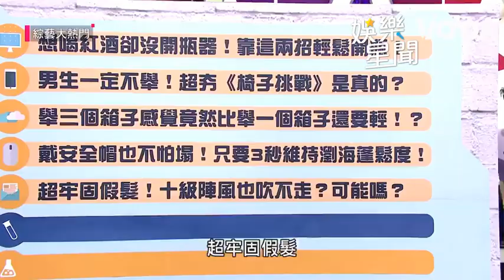Paul爆笑測試網路超牢固假髮 殘酷過程讓他怒罵：沒良心！│綜藝大熱門｜三立娛樂星聞